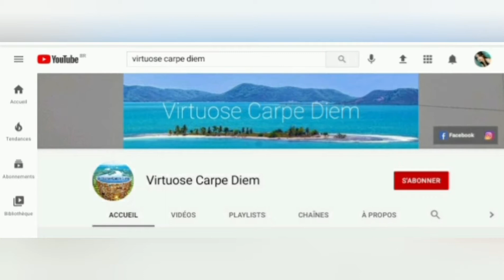Ekip - 3ème jour du groupe au carnaval national de Port-de-paix de 2021